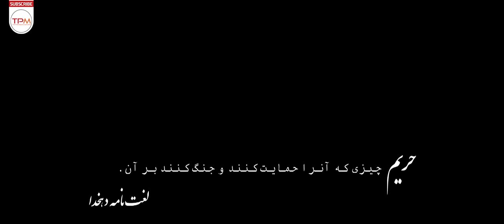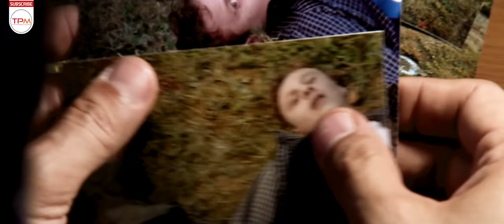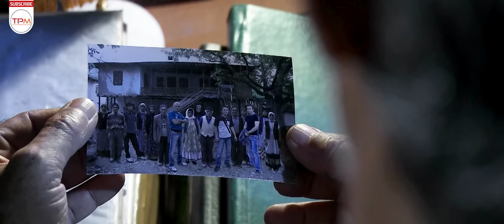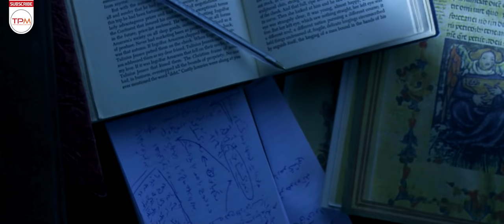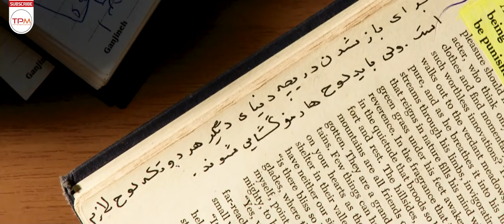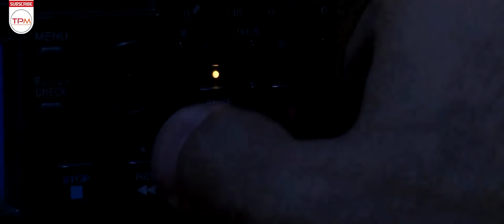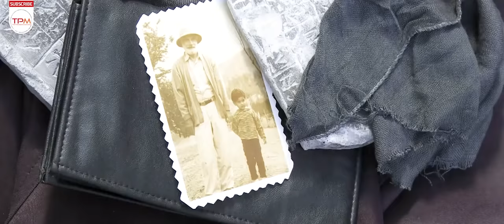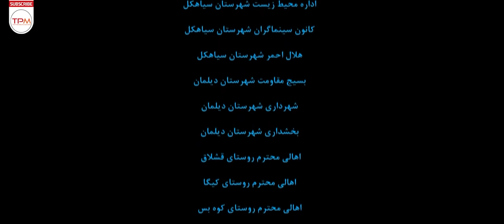حمید فرخ نژاد، چکامه چمن ماه در فیلم ترسناک ایرانی حریم - Harim Film Irani With English Subtitles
کشتار عجیبی در یکی از جنگل های شمال ایران به وقوع پیوسته است . یک افسر پلیس(با بازی حمید فرخ نژاد به همراه مامور پلیس محلی(با بازی عنایت شفیعی) به منطقه فوق اعزام میشوند تا از راز قتل توریست های انگلیسی پرده بردارند اما ..

خلاصه فیلم ترسناک ایرانی حریم 👆👆👆👆
About Film Irani Harim With English Subtitles
A strange massacre has taken place in one of the forests of northern Iran. A police officer (played by Hamid Farrokhnejad and a local police officer (played by Enayat Shafi'i) are sent to the area to reveal the secret of the murder of British tourists, but ...
درباره فیلم سینمایی ترسناک ایرانی حریم
حریم نام فیلمی ایرانی در ژانر وحشت به کارگردانی رضا خطیبی است، که در سال ۱۳۸۸ اکران عمومی شد .
خلاصه داستان: در پی چند قتل مشکوک در جنگل های شمال, سرگرد محبی که از افسران مجرب و با سابقه مرکز است, مامور پیگیری این پرونده می شود. سرگرد محبی در پی کشف اسرار این پرونده خود نیز درگیر می شود و…
سایر عوامل فیلم سینمایی ترسناک ایرانی حریم
کارگردان: سیدرضا خطیبی سرابی
تهیه‌کننده: محمد احمدی
سال ساخت: 1388
ژانر: ترسناک
بازیگران فیلم سینمایی ترسناک ایرانی حریم
حمید فرخ نژاد، عنایت الله شفیعی، چکامه چمن ماه، محمد علی فرهمند، شیرین بینا و…